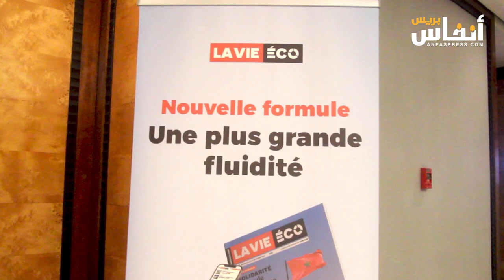ندوة "لافي إيكو" تناقش الإصلاح الضريبي وأهم المستجدات في 2024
نظمت جريدة "لافي إيكو" يوم 15 فبراير 2024 بالدار البيضاء لمناقشة الإصلاح الضريبي وأهم المستجدات السنة الجارية وذلك بمشاركة يونس إدريس قيطوني، المدير العام لإدارة الضرائب.